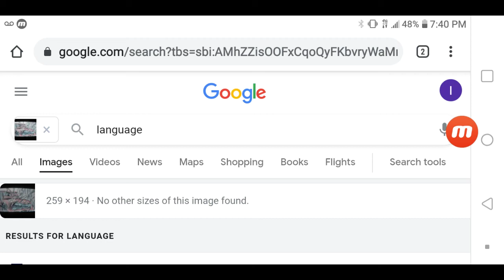THIS ONE IS EVEN RUINED TOO!!😢